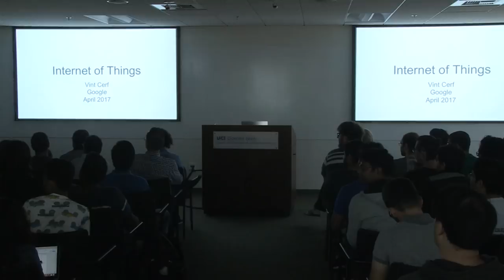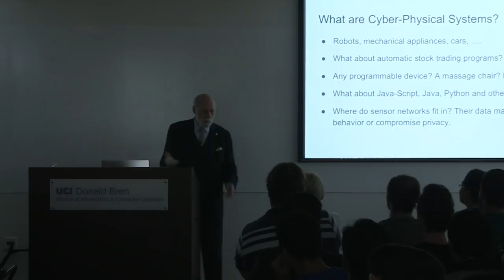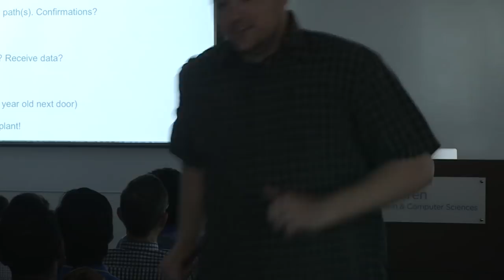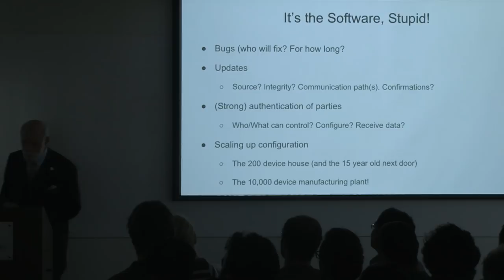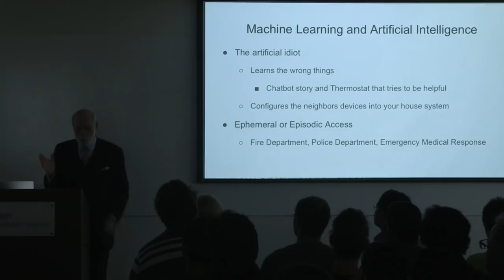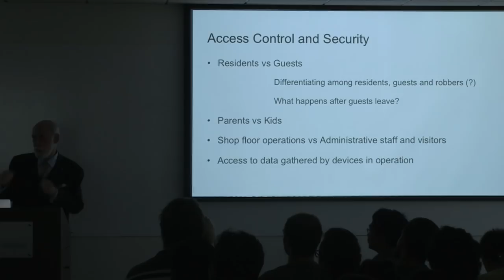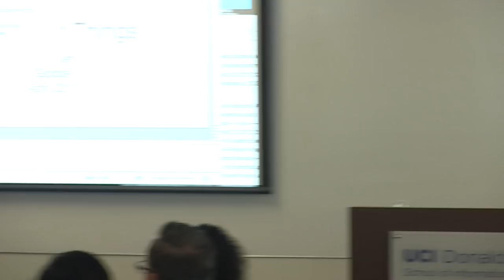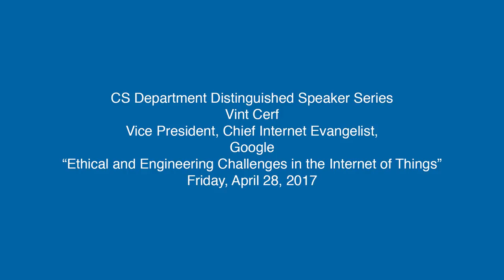Vint Cerf, Google - Ethical and Engineering Challenges in the Internet of Things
Vint Cerf
Vice President and Chief Internet Evangelist,
Google

“Ethical and Engineering Challenges
in the Internet of Things”

Abstract:
We have a lot of work ahead of us to make the “Internet of Things” the beneficial wave that many expect. Access control to commands and data must be easy to configure and resistant to hijacking. The configuration of large numbers of devices should be easy, even for relatively naive consumers. Software in these devices will have errors and must be correctable. Devices must be able to reject updates from unauthorized sources. Designers need to think about scenarios in which many users have access to and control over devices - and may have differing degrees of access (think: parents, children, house guests.  Administrative staff, engineering staff in the case of industrial applications of IOT.) Programmers, systems engineers, product designers among others must keep in mind a wide range of use scenarios and ask whether user safety and privacy have been preserved.

Bio:
At Google, Vint Cerf contributes to global policy development and continued spread of the Internet. Widely known as one of the “Fathers of the Internet,” Cerf is the co-designer of the TCP/IP protocols and the architecture of the Internet. He has served in executive positions at the Internet Society, the Internet Corporation for Assigned Names and Numbers, the American Registry for Internet Numbers, MCI, the Corporation for National Research Initiatives and the Defense Advanced Research Projects Agency and on the faculty of Stanford University. Vint Cerf sits on US National Science Board and is a Visiting Scientist at the Jet Propulsion Laboratory. Cerf is a Foreign Member of the Royal Society and Swedish Academy of Engineering, Fellow of the IEEE, ACM, American Association for the Advancement of Science, American Academy of Arts and Sciences, British Computer Society, Worshipful Company of Information Technologists, Worshipful Company of Stationers and is a member of the National Academy of Engineering. Cerf is a recipient of numerous awards and commendations in connection with his work on the Internet, including the US Presidential Medal of Freedom, US National Medal of Technology, the Queen Elizabeth Prize for Engineering, the Prince of Asturias Award, the Japan Prize, the Charles Stark Draper award, the ACM Turing Award, the Legion d’Honneur and 29 honorary degrees.